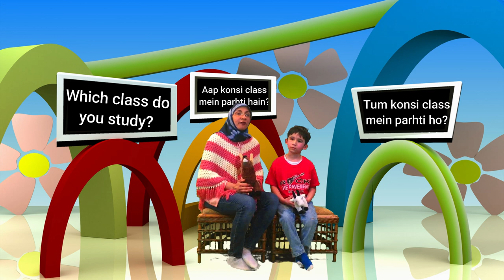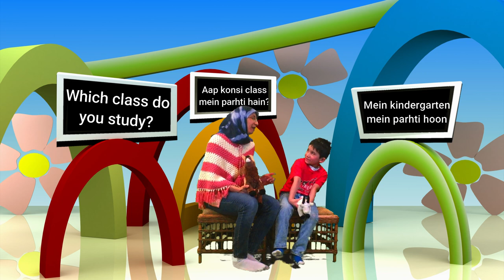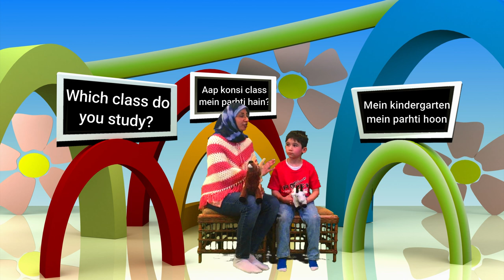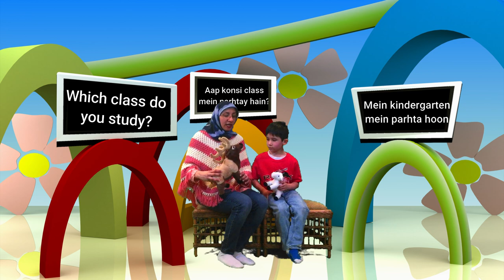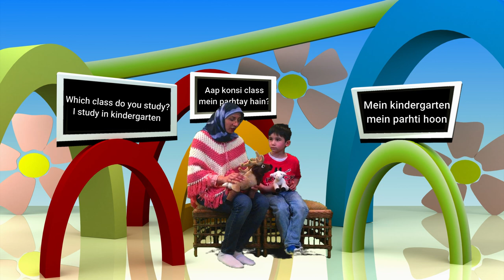Learn Urdu with We The Masti Kids - Lesson 7 | Q&A/ Aap konsi class mein parhtay hain?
Lesson Content

Konsa/Konsi/Konsay   - Which one
Parhta/Parhti/Parhtay  - To study/To read

Formal/Respectable
Aap konsi class mein parhtay hain? -  Which class do you study? (male)
Aap konsi class mein parhti hain?     - Which class do you study? (female)

Informal, with friends
Tum konsi class mein parhtay ho? - Which class do you study? (male)
Tum konsi class mein parhti ho?    - Which class do you study? (female)

Mein kindergarten main parhta hoon - I study in kindergarten (male)
Mein kindergarten main parhti hoon - I study in kindergarten (female)

Bonus Words:
Bara Singa - Elk
Bakri - Goat
Basta - Bag

Aap/Tum                     - You
Rehta                          - Live (male)
Rehtay                        - Live (male or a group)
Rehti                            - Live (female)
Kahan                          - Where
Mein                            - I
Aap kahan rehtay hain? - Where do you live? (male - respectable/ formal)
Tum kahan rehtay ho?  - Where do you live? (informal, with friends - male)
Aap kahan rehti hain?    - Where do you live? (female- respectable/ formal)
Tum kahan rehti ho?      - Where do you live? (informal, with friends - female)
Mein USA main rehta hoon - I live in USA

Bonus Words
Sher        - Lion
Bakri       - Goat

Learn Urdu with We The Masti Kids - Lesson 6

Lesson 8 (Next Video)
To be loaded

We highly recommend a formal 1-1 Urdu learning with a teacher. Ishmael loves his Urdu teacher Mr. Kamran Shahzad who teaches via Skype.

**skillsonline4u is a separate business and not associated
with WE THE MASTI KIDS